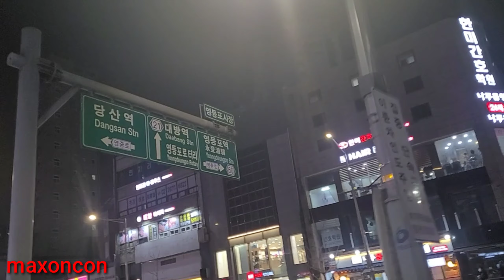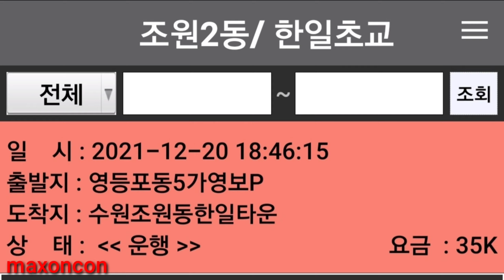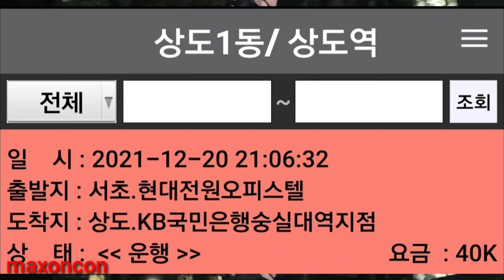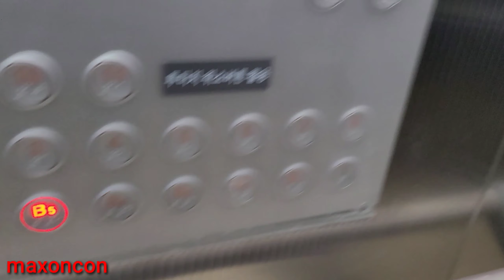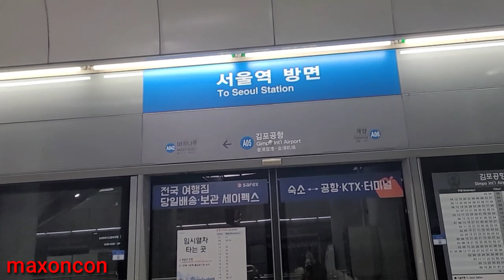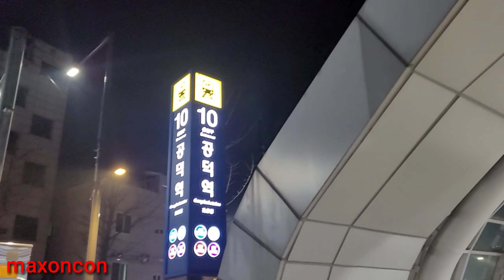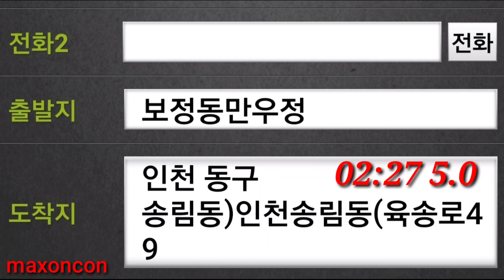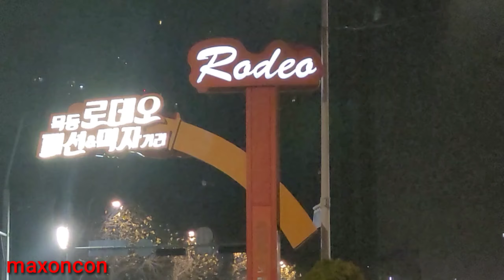거침없이 달린 중년벤틀리의 결과는? 대리운전 대기사 20Dec2021 maxoncon ☆중년벤틀리☆일쭉쭉쭉 쭉쭉팔팔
동선: 영등포- 조원동- 상도동- 걸포동- 구성동- 송림동- 목동역